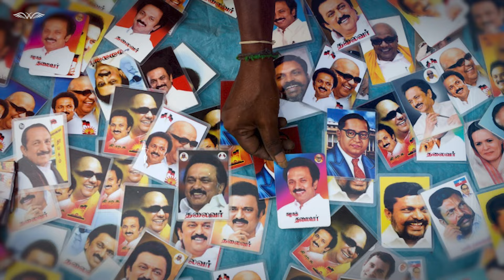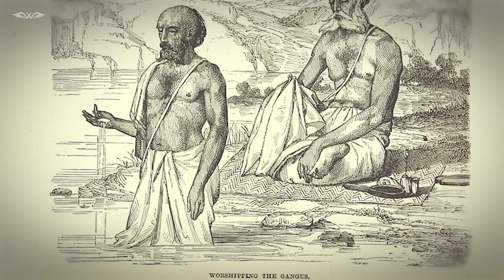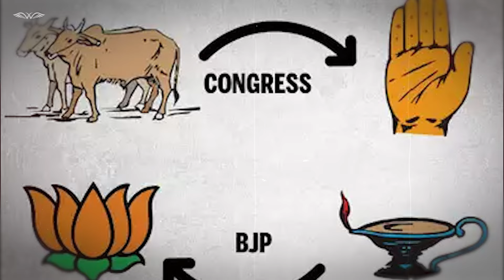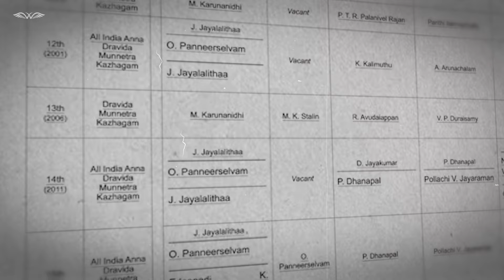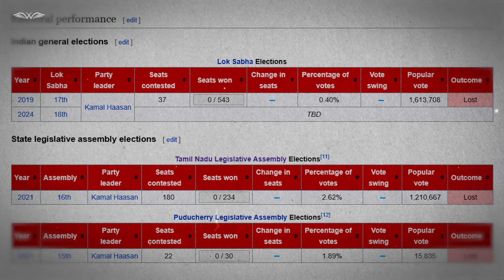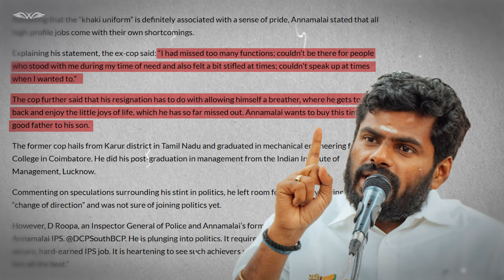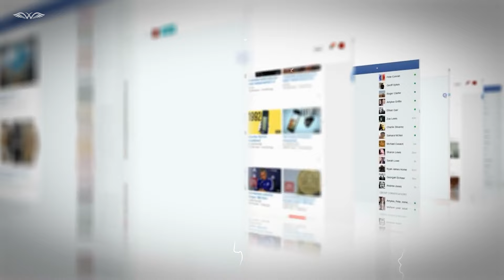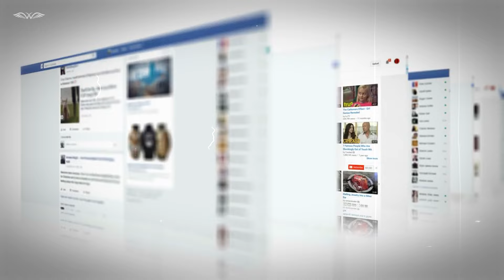ಯಾರು ಈ ಅಣ್ಣಾಮಲೈ? | How Annamalai Changed Tamil Nadu Politics | Tamil Nadu Politics Explained